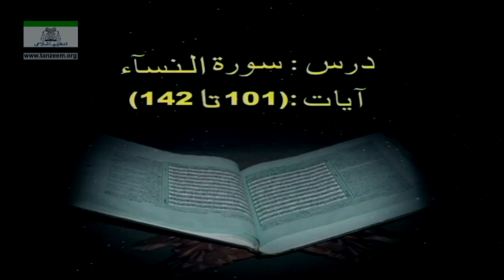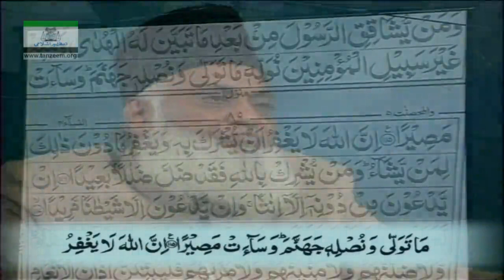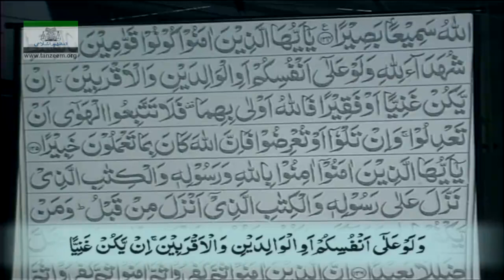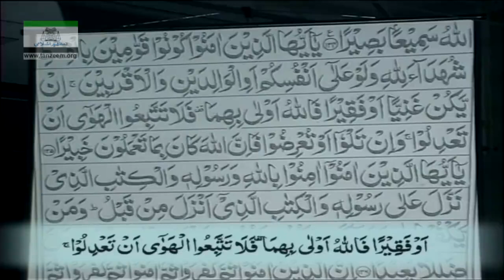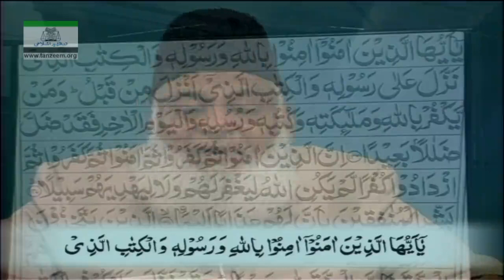004 An Nisaa 101 To 142